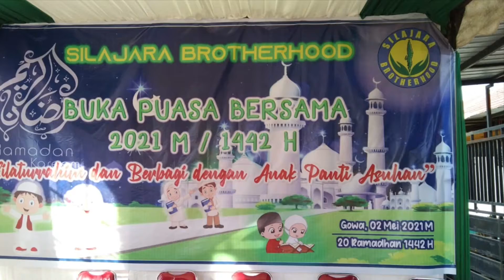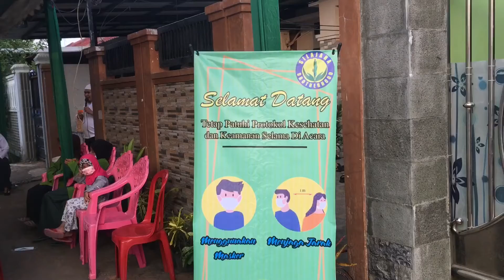SILAJARA BROTHERHOOD BUKBER & BERBAGI BERSAMA ANAK YATIM